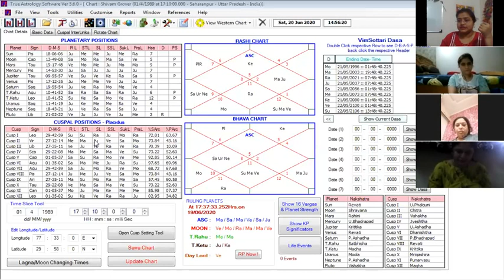Learn online astrology in hindi very easy & authentic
*KP ASTROLOGY*
*learn about your destiny pattern i am announcing this workshop*
*Professional Astrology* (includes manual & certificate)
After joining this workshop you can easily predict the things for any person..
I will be conducting this workshop on wats app you will be learning it from the very basic..
What all is cover..?
🌞What is Astrology
🌞House significations
(Family members, each activity of house)
🌞Each planets & its characteristic
🌞What is Retroget & each period of planet
🌞What are the planets , Lumaries & nodes
🌞Explanation of North chart & South chart
🌞Zodiac & its meaning
🌞Star/constellation/nakshatra
🌞Sublord & how to calculate it
🌞Aspects
🌞Rulling planets & how to work with it
🌞calculate the near by dates for the events
🌞Predict throughout the life with which thing you will be connected & what will be good or what will be bad in your life.
🌞How to select Gemstone
🌞How to read the script of MahaDasha & anter dasha
🌞How to calculate first letter of your spouse
🌞how to select any single options when choices are available
🌞which colour u can wear & which clr to avoid as per astrology
🌞Remedies

Venue: Wats app